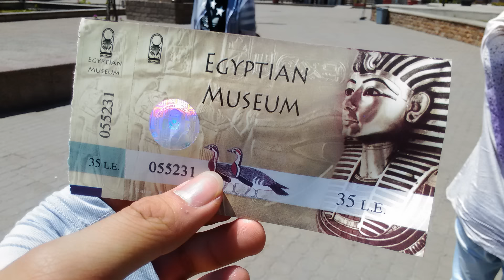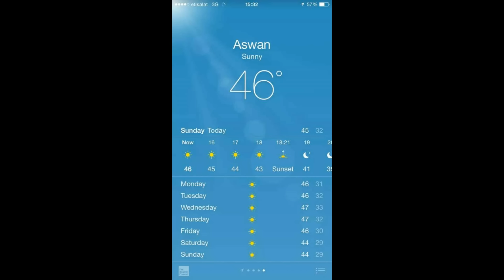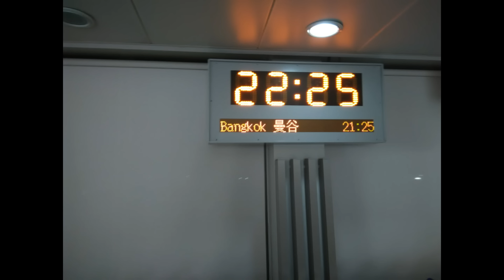AIESEC exchange in EGYPT 6 October City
Andrewlin 's Egyptlife
Taiwan X Egypt
42days in 3min
project :edu-culture
extra project: explore
First time I made up my mind to visit a country 10000km far awayfrom Taiwan.
42days in 3mins
42天埃及行，全部在這個3分鐘影片裡了!
I really miss all of u.
When i making the video, i gonna want to cry!
I hope i can put 3000+pic and video in it.
Very pleasure i make up my mind to go exchange in Egypt this summer in 2015!
It's really a wonderful experience i never have. Time pass fast. I won't forgot all of u, Now and Never!
Though it bring lots of things back from Egypt, but the most important things are FRIENDSHIP and LOVE!
很想把3000多張的相片跟影片全部放進去，但只能竭盡所能的精挑細選!
真的很幸運2015暑假能夠選擇到埃及，這種經驗真的讓我學到很多，朋友，我永遠不會忘記你們!
從埃及帶回了很多東西，但得到最多的是友情和滿滿的愛!